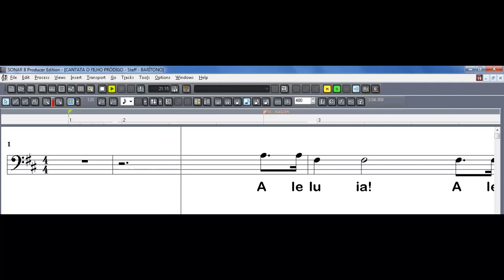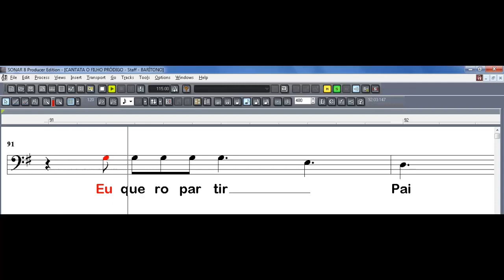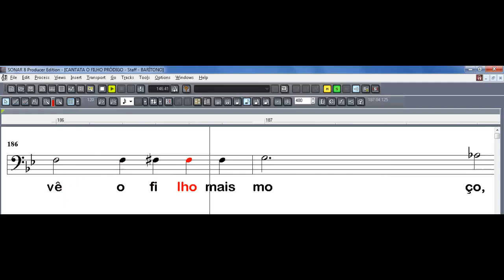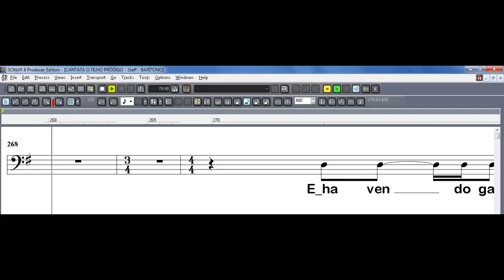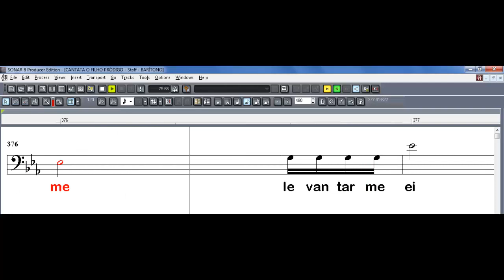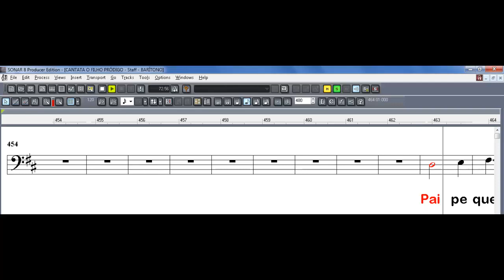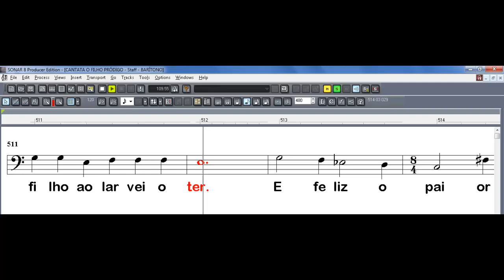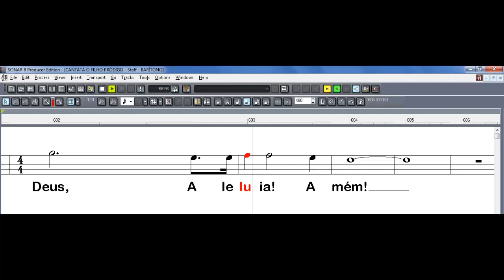CANTATA O FILHO PRÓDIGO BARÍTONO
Hino do Quarteto Ministry